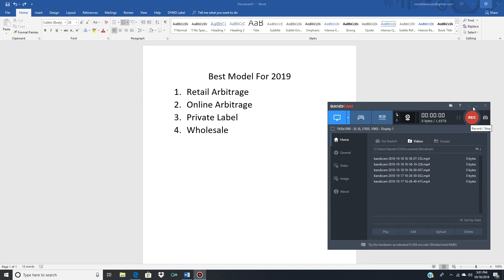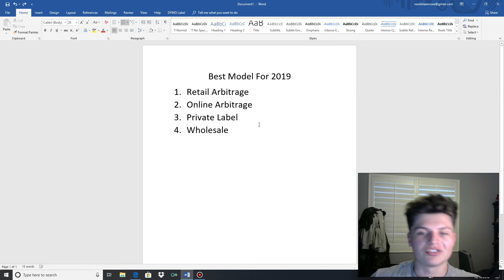Amazon FBA For Beginners | Best Business Model To Make Money On Amazon In 2019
Products And Supplies I Use In My Business 💻

Barcode Scanner
Sourcing Barcode Scanner
Scale I Use
Tape Dispenser
3 Inch Tape Dispenser
Poly Bags
Heat Gun
Scotty Peelers
Label Printer I Use
Shipping Label Printer
Product Labels I Use
Shipping Labels I Use
Camera I Use
Product Photo Light Box

Barcode Scanner
Sourcing Barcode Scanner
Scale I Use
Tape Dispenser
3 Inch Tape Dispenser
Poly Bags
Heat Gun
Scotty Peelers